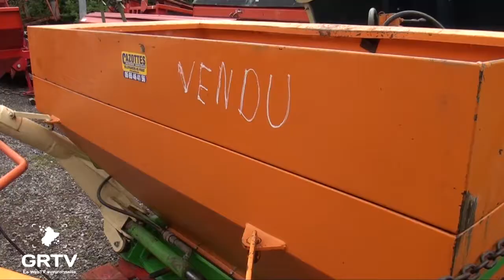La foire agricole de Baraqueville 2015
60ème édition de la foire agricole de Baraqueville. Des milliers de personnes pour cette édition 2015 ont fait le déplacement. Tracteurs, engins agricole en tout genre, neuf ou d'occasion. Reoutr en image sur cete édition ensoleillée.